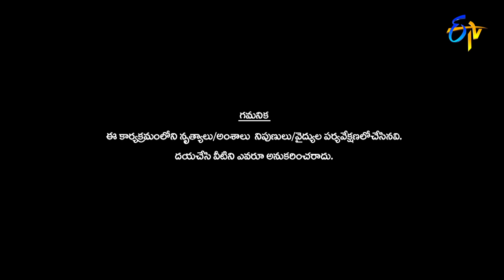Dhee 13 | Kings vs Queens | Sudheer,Rashmi,Pradeep,Aadi | 13th October 2021 |Full Episode|ETV Telugu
The judges, team leaders, contestants, and the anchor are in full throttle to entertain the audience by playing their part in the show.

దక్షిణ భారతదేశంలో అతిపెద్ద డాన్స్ రియాలిటీ షో "ఢీ". 12 సీజన్స్ ముగించుకొని ఇప్పుడు ఢీ కింగ్స్ v/s క్వీన్స్ ("ఢీ" 13వ సీజన్) గా మిమ్మల్ని అలరించడానికి వేరే లెవల్ ఎంటర్ టైన్ మెంట్ ని అందించడానికి సిద్దమైంది. కింగ్స్ టీమ్ కి సుడిగాలి సుధీర్ & హైపర్ ఆది, క్వీన్స్ టీమ్ కి రష్మి & టిక్ టాక్ స్టార్ దీపికా పిల్లి. జడ్జెస్ గా గణేష్ మాస్టర్ గారు హీరోయిన్స్ ప్రియమణి, పూర్ణ వ్యవహరిస్తారు.

Chapters

00:00:00 Start
00:00:22 Pradeep Intro
00:00:41 Judges Intro
00:01:00 Sudheer, Aadhi Intro
00:02:05 Rashmi, Deepika Pilli Intro
00:03:45 Manjula Performance
00:09:07 Funny Joke
00:13:23 Karthik Performance
00:22:07 Voting
00:22:36 Sai Performance
00:32:33 Nainika & Sai Proposal
00:36:09 Tanu sri Performance
00:45:09 Voting
00:45:48 Prasad Performance
00:52:58 Best Performance Danda
00:53:14 Elemination